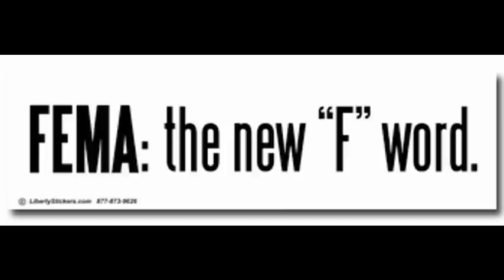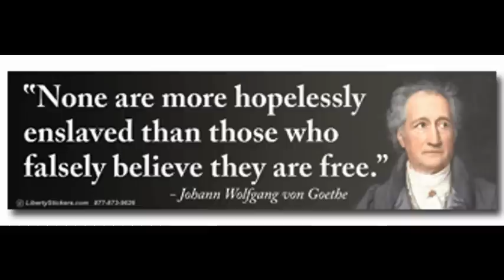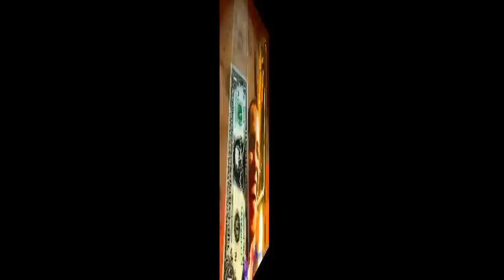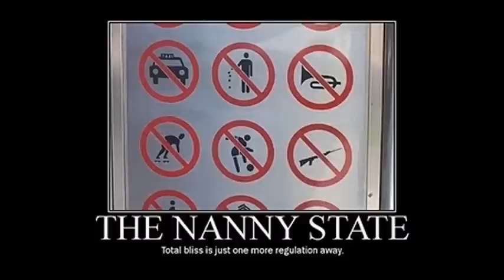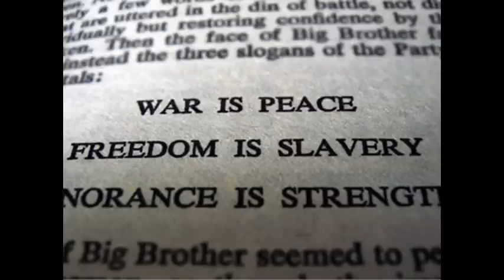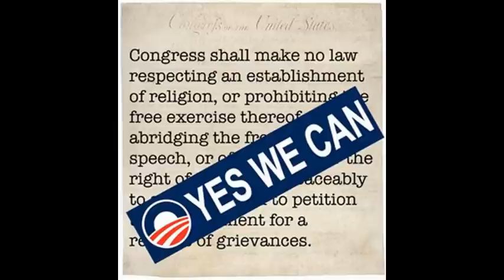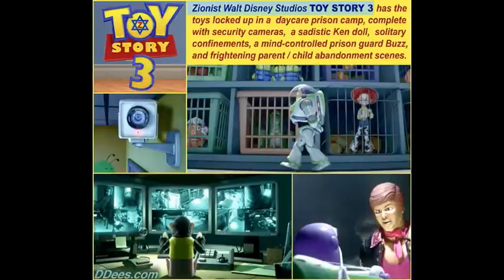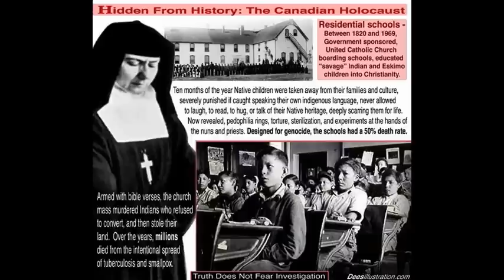Dr Deagle Show 2012/05/07- GREGG JACKSON - Where the Christian Right Went Wrong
Hour One - GREGG JACKSON - We Won't Get Fooled Again: Where the Christian Right Went Wrong and How to Make America Right Again

THE NUTRIMEDICAL REPORT SHOW -- Monday May 7th, 2012